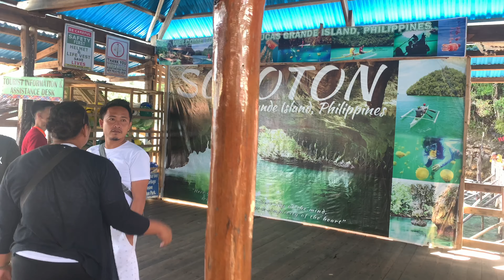TravelKeith: Siargao Vlog - Day 1 (Tri-Island + Sohoton Tour)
Siargao Island Hopping Tour
- Tri-Island (Guyam, Naked and Daku Island)
- Sohoton Cove (Jellyfish Sanctuary and Hagukan Cave)

Our tour operator for the island hopping: Siargao's Best Kuya Bebot Travel and Tours